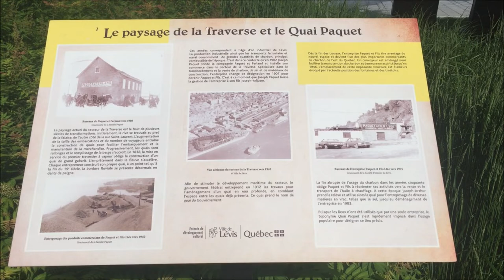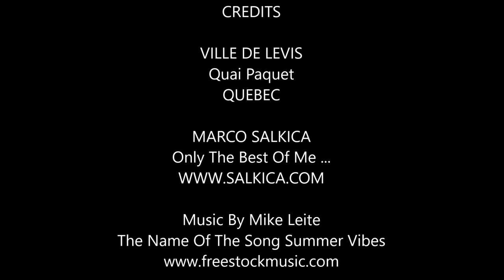Ville De Levis - Quai Paquet